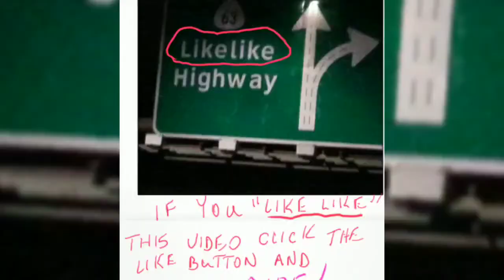FREE GUY -- Trinidad the Island Man's movie review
Trinidad the Island Man's movie review of FREE GUY;  "When a bank teller discovers he's actually a background player in an open-world video game, he decides to become the hero of his own story -- one that he can rewrite himself. In a world where there's no limits, he's determined to save the day his way before it's too late, and maybe find a little romance with the coder who conceived him."